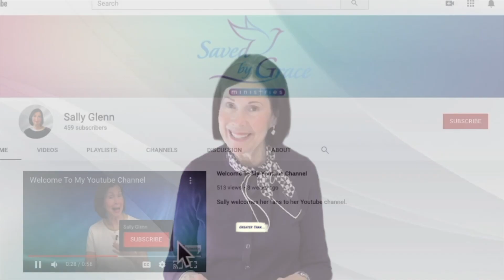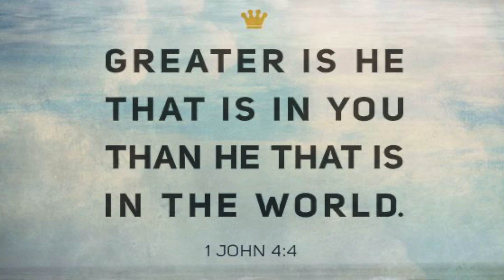Greater Than...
As new covenant believers with the Holy Spirit dwelling inside we are greater than the Old Testament heroes and are destined for greater works.